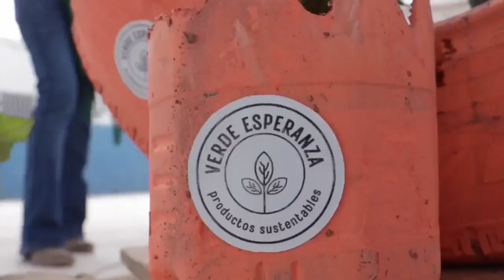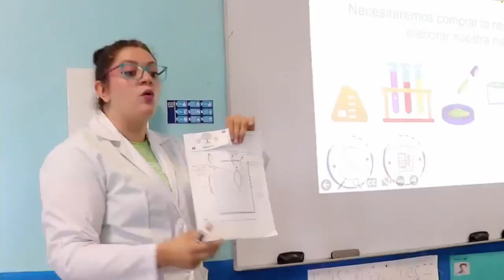Entrega Galindo reconocimientos a docentes mentores en el programa "Futuros Emprendedores"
Entrega Galindo reconocimientos a docentes quienes participaron como mentores en el programa "Futuros Emprendedores"